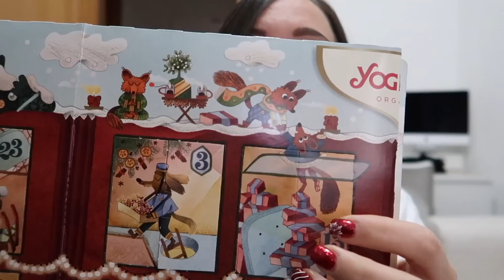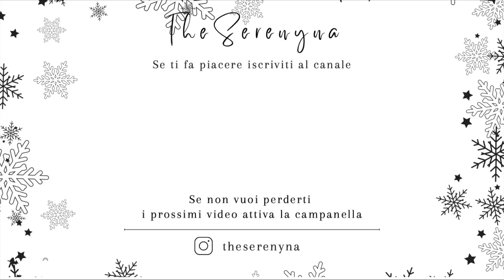Vlogmas #10 | Acquisti make up NABLA e piccole gioie durante la giornata